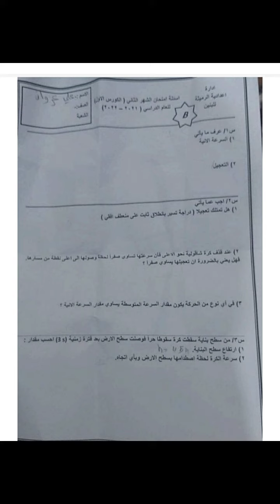خامس علمي اسئله شهر ثاني